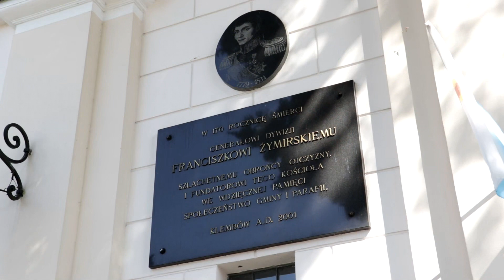Klembów - Puzzle Historii Powiatu Wołomińskiego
Jedna z 12 części filmu Puzzle Historii Powiatu Wołomińskiego. Obraz przedstawia ślady jakie walki o niepodległość pozostawiły w powiecie. Przygotowany został na 100-lecie odzyskania Niepodległości.